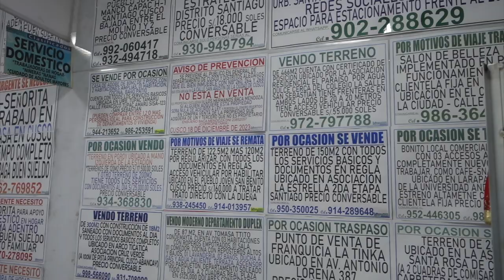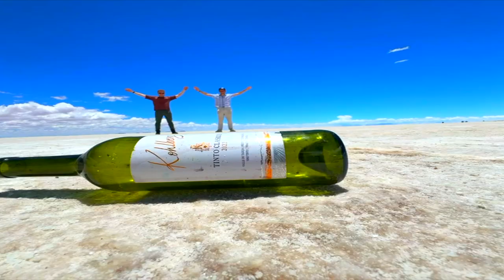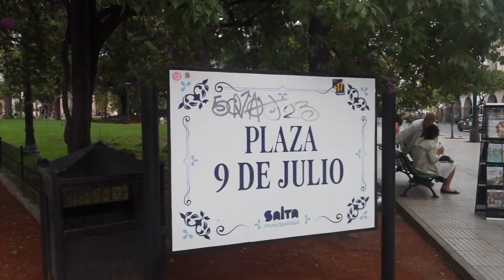Vamos Carajo! - An extraordinary trip to South America